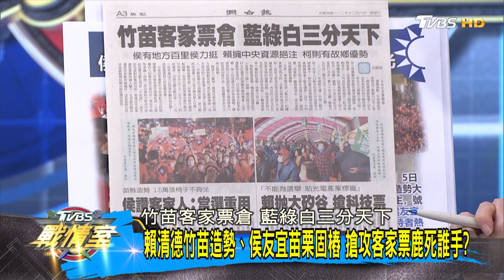賴清德竹苗造勢、侯友宜苗栗固樁 搶攻客家票鹿死誰手? TVBS戰情室 20231206